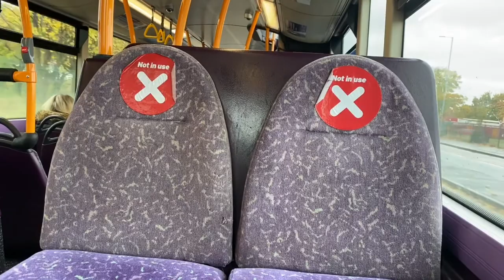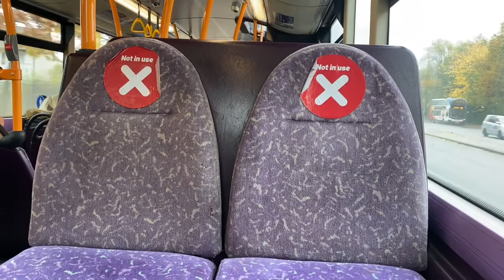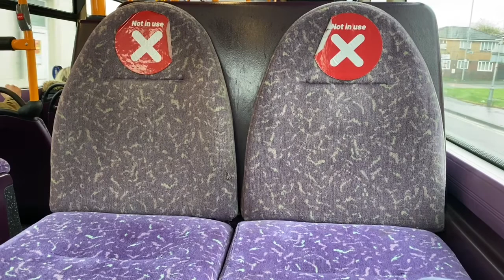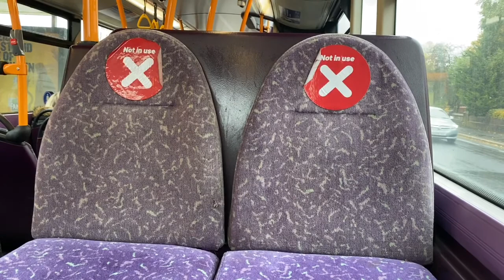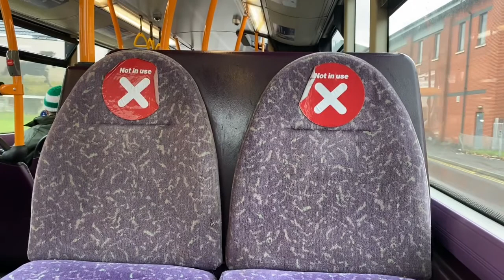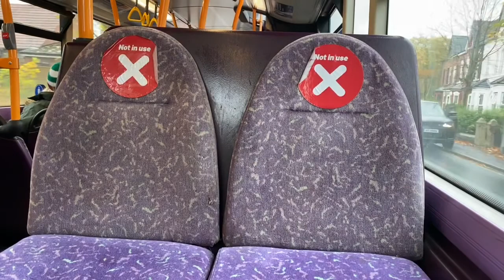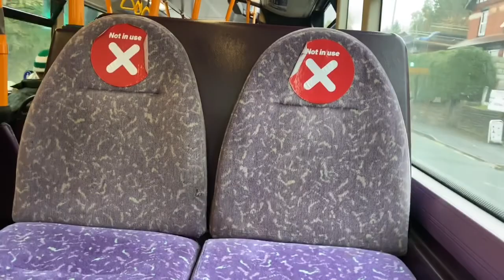Go North West Wright Eclipse Gemini Volvo B9TL 3259 MX58 DZF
Video 27/10/20
Company - Go North West
Route - 17
From - Manchester Shudehill Interchange
To - Rochdale Interchange
Registration Plate - MX58DZF
Fleet number - 3259
Body - Wright Eclipse Gemini
Chassis - Volvo B9TL
Engine type - Volvo D9B